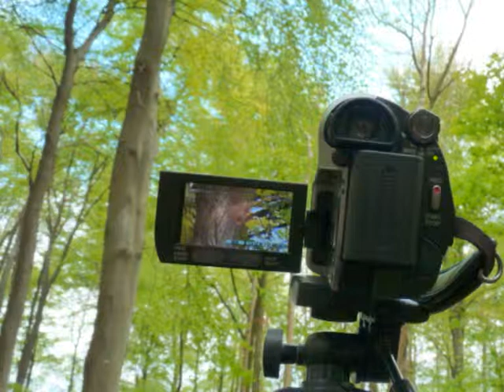Great Spotted Woodpecker